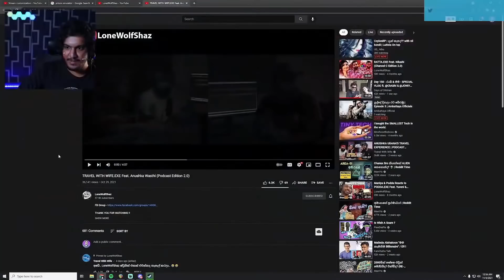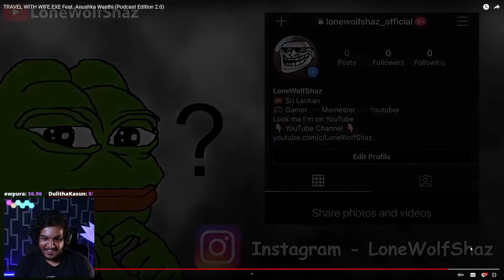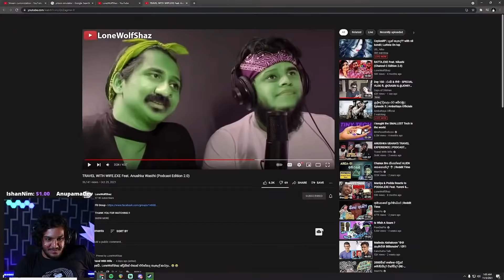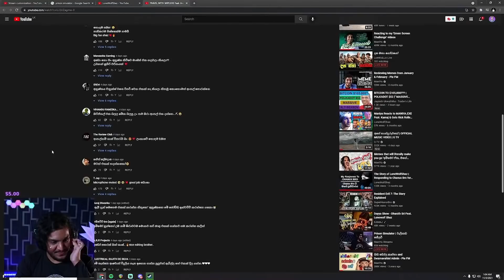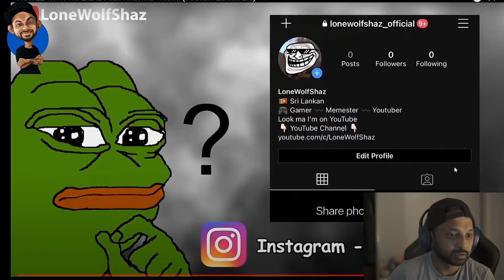Maniya & Podda Reacts to TRAVEL WITH WIFE.EXE Feat. Anushka Wasthi (Podcast Edition 2.0) PODCAST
Your contribution is an investment in the creative freedom of my channel and enables me to keep my content authentic and uninterrupted. Your donation allows me the time and resources to create more videos for you.